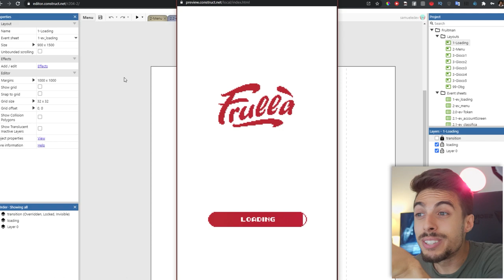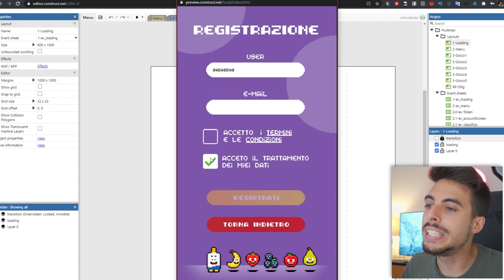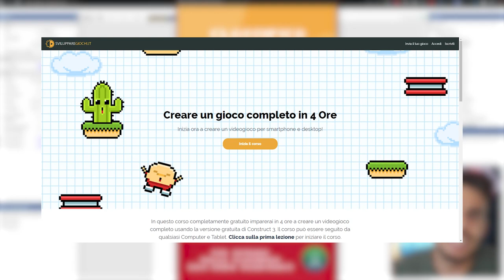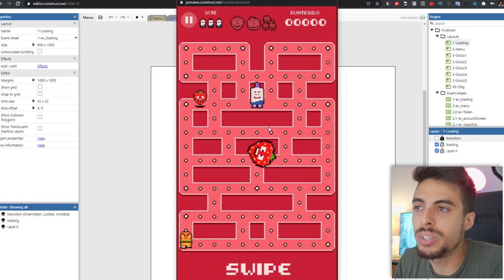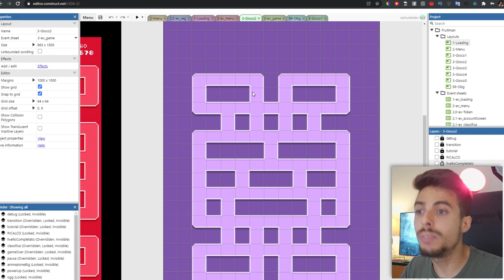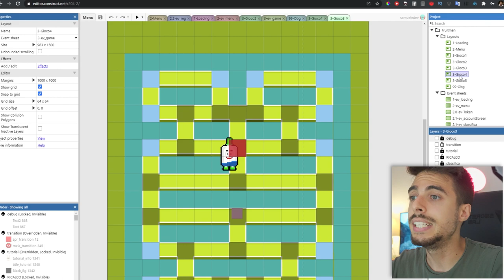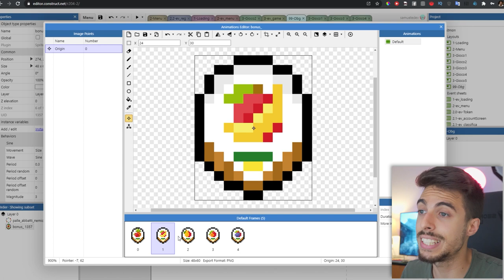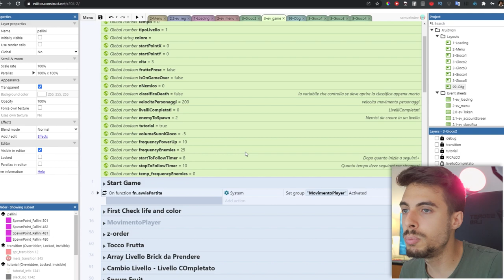Con GAMINDO abbiamo creato un VIDEOGIOCO per Frullà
Insieme ai ragazzi di Gamindo abbiamo realizzato Fruit Man il videogioco per Frullà. Volete anche voi provare a raggiungere la prima posizione nella classifica settimanale? Ecco il link per provare il videogioco

Ringrazio tantissimo tutti i ragazzi di Gamindo per aver realizzato un prodotto fantastico.